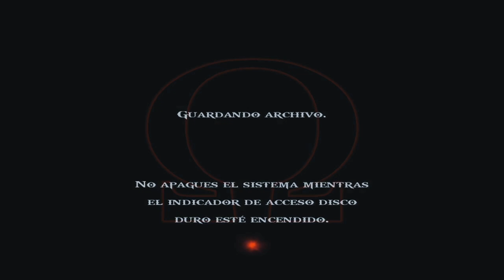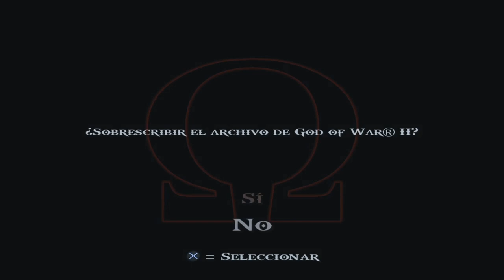EL NACIMIENTO DE ZEUS | GOD OF WAR II #4